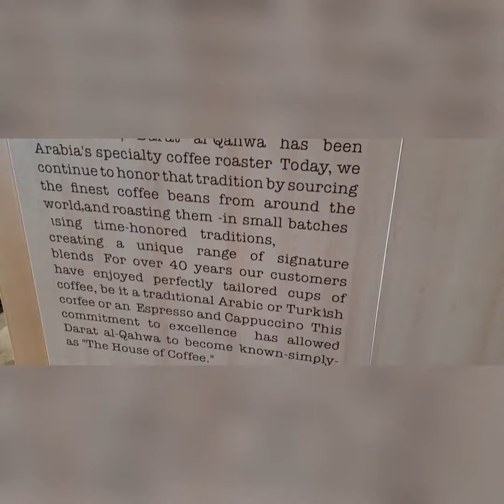BEST COFFE SHOP IN SAUDI ARABIA